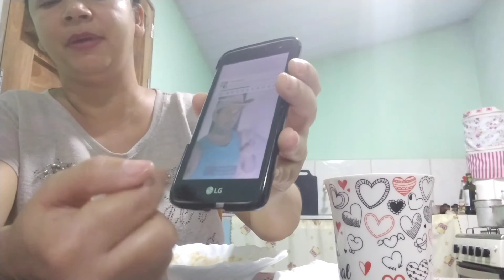APENAS UMA DICA PARA VOCÊ CRESCER SEU CANAL AQUI NO YouTube 😱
Hoje eu fiz uma saborosa sopa vem ver 😋